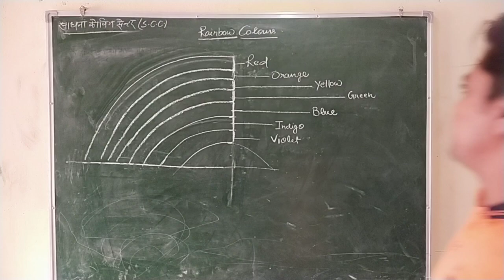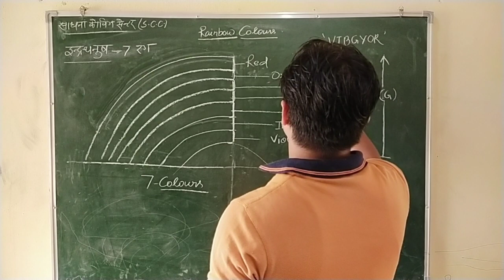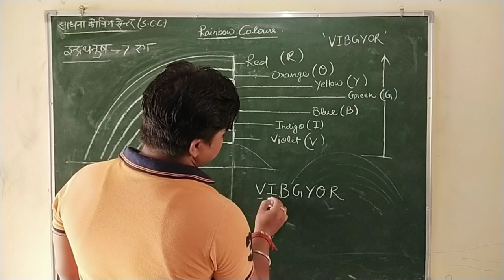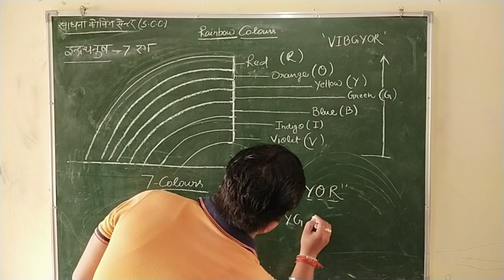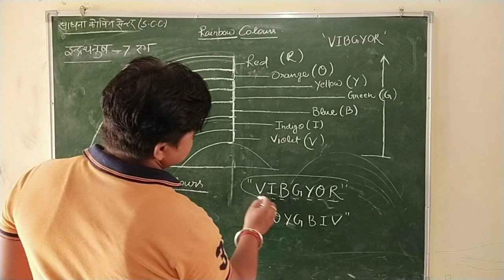VIBGYOR ka full form l Rainbow 7 colours name l इंद्रधनुष के सात रंगों के नाम l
VIBGYOR l Rainbow colours l Rainbow 7 colours name l

violet, indigo, blue, green, yellow, orange and red (VIBGYOR)

rainbow colours

rainbow colours name in hindi

rainbow colours in hindi

rainbow colours drawing

rainbow colours order

rainbow colours photos

rainbow colours name in english

rainbow colours name in hindi and english

rainbow colours meaning

rainbow colours name in order

rainbow colours name short form

rainbow colours name vibgyor

rainbow colours name trick
rainbow colours name in sequence

rainbow colours name in hindi trick

रेनबो कोलोर्स नाम इन हिंदी

what is vibgyor in physics

what is vibgyor class 10

what is vibgyor color

what is vibgyor in hindi

what is vibgyor class 8

what is vibgyor in science

what is vibgyor mun

what is vibgyor class 7

what is vibgyor rainbow

what does vibgyor stand for

vibgyor full form

vibgyor full form in hindi

विबग्योर फुल फॉर्म

Qvibgyor full form in colours

vibgyor full form wavelength

vibgyor full form in color

Q vibgyor full form in bengali

vibgyor full form in kannada

vibgyor full color

विबग्योर फुल फॉर्म इन हिंदी

इंद्रधनुष कैसे बनता है

Q इंद्रधनुष क्या है

इंद्रधनुष किसे कहते हैं

इंद्रधनुष के रंग

इंद्रधनुष in english

Q इंद्रधनुष की परिभाषा

इंद्रधनुष बनाओ

इंद्रधनुष के रंग in english

इंद्रधनुष का रहस्य

इंद्रधनुष के रंग क्रम से

Q इंद्रधनुष के रंग का महत्व

Q इंद्रधनुष के रंग कितने होते हैं

Q इंद्रधनुष के रंग in hindi

Q इंद्रधनुष के रंग क्रम से मराठी

इंद्रधनुष के रंग कविता

इंद्रधनुष के रंग

لا

इंद्रधनुष के रंग बताएं

इंद्रधनुष के रंग दिखाओ